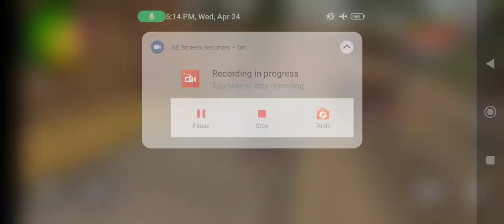April 24, 2024